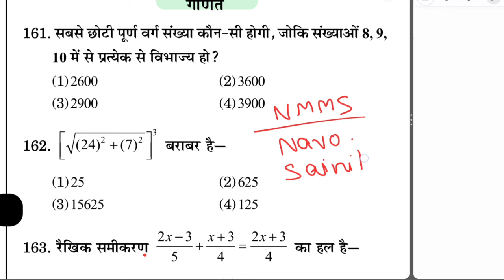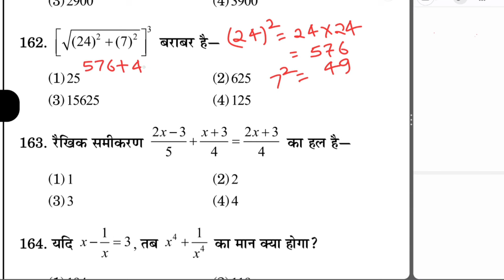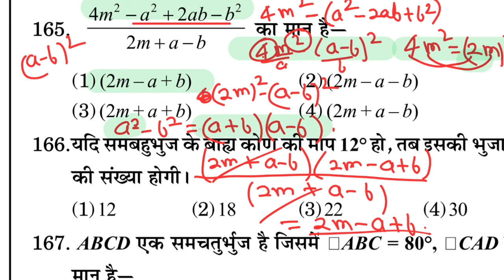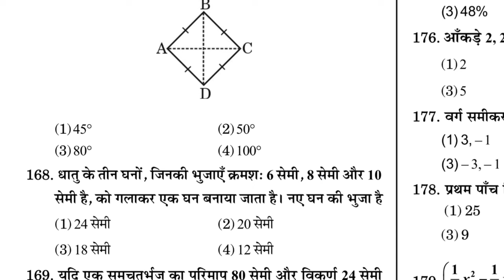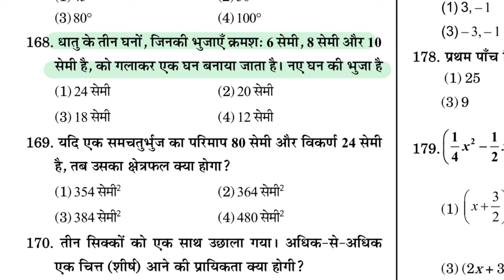Nmms exam paper 2024 class 8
Nmms exam paper 2024 class 8 | राष्ट्रीय आय एवं योग्यता आधारित छात्रवृत्ति परीक्षा🔥
Nmms exam 2024 | Nmms ka paper | Class 8 Nmms | nmms model paper
Es video me national means Cum Merit Scholarship Exam 2024-25 ke liye sat ke important questions answer bataya hai
NMMS exam paper 2024 sat का यह Questions जरूर आएगा | NMMS exam paper 2024-25 |
व्हाट्सएप ग्रुप ज्वाइन कीजिए

Class 8 Nmms exam paper
Nmms live class
Nmms class 8
Class 8 Nmms
Nmms 2024 question paper
Class 8 Nmms exam form
Class 8 Nmms exam syllabus
nmms questions paper 2024
nmms exam questions answer
nmms exam ka questions answer
nmms exam answer key 2024
class 8 nmms questions paper 2024
nmms sat questions paper
nmms 2024
nmms Exam
UP nmms exam
Bihar nmms
Uttar Pradesh rashtriy chhatravritti Pariksha
Uttar Pradesh nmms exam
Haryana nmms exam
Jharkhand nmms
Maharashtra nmms exam
Odisha nmms
MP nmms
CG NMMSE
Rajasthan nmms
Punjab nmms
Delhi nmms
Gujarat nmms exam
Medha chhatravritti Pariksha
West Bengal nmms
Telangana nmms
Nmms model paper in english
nmms questions paper
nmms previous year question papers
nmms old questions paper
nmms original Question Paper
nmms real question paper
nmms bihar nmms jharkhand nmms punjab nmms
gujarat nmms Harayana Nmms uttar pradesh nmms maharashtra nmms rajashthan nmms MP Nmms west bengal nmms delhi nmms up nmms himachal pradesh nmms live class nmms online classes nmms free class Nmms scholarship